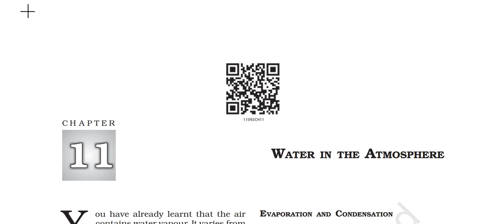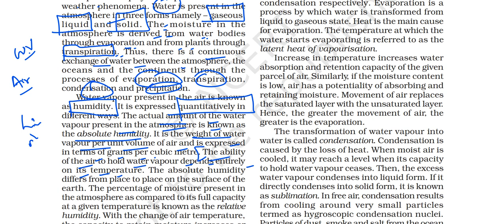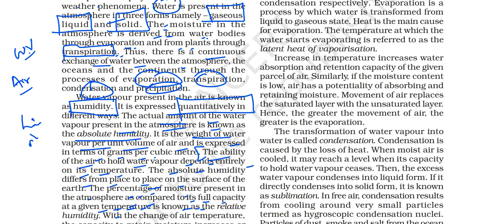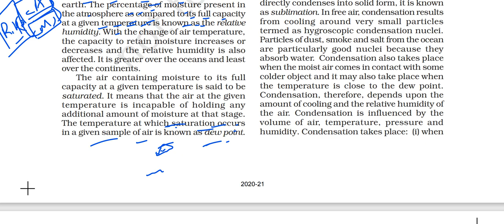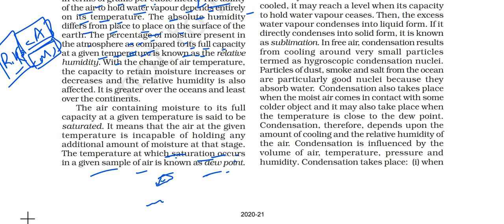(P1C11)What is Absolute & Relative Humidity, Effect of temperature on Humidity, Saturation/Dew point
In this video I have explained part 1 of chapter 11 of the Class 11 FUNDAMENTALS OF PHYSICAL GEOGRAPHY book. The title of Chapter 11 is WATER IN THE ATMOSPHERE.